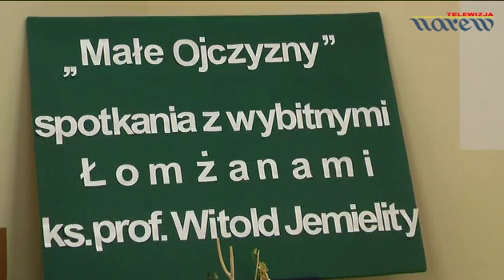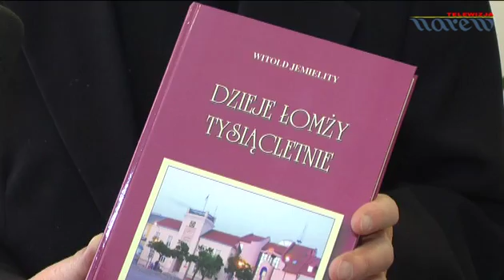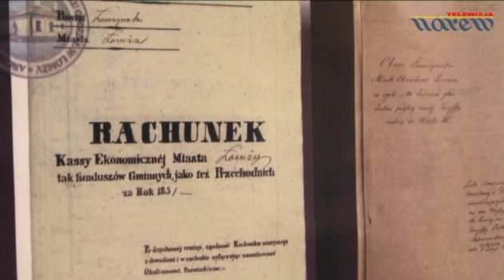" Małe Ojczyzny " w ZSTiO Nr 4 w Łomży